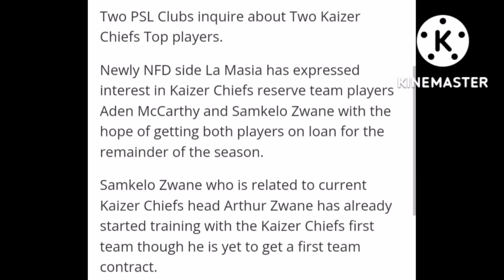PSL Clubs Interested On Two Kaizer Chiefs Youngstars